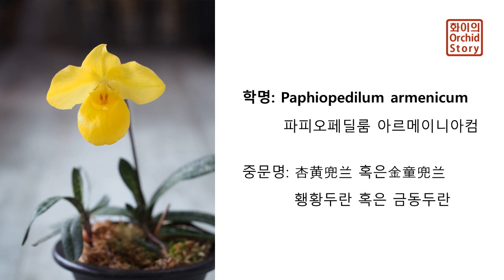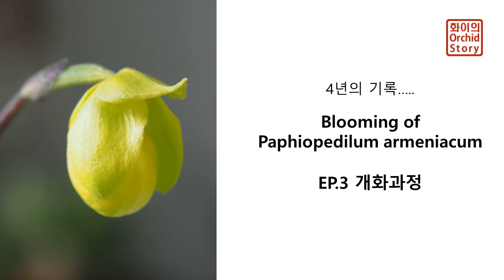EP.2 파피오 러너 번식 주의점 Shoot Care of Paphiopedilum armeniacum 파피오페딜룸 아르메니아컴 | 화이 Orchid Story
[화이의 Orchid Story]
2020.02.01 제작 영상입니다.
아르메니아컴을 포함 일부 파피오페딜룸은 러너 같은 라이좀으로 번식합니다.
그에따라 주의점이 있는데 공유합니다.